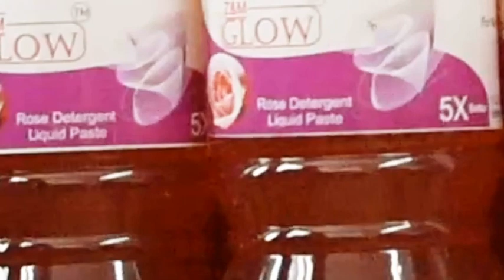Z&M Glow detergent Paste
Kapda Bhigoya Aur Dhoo Dala. Kaam bhi Aaram bhi